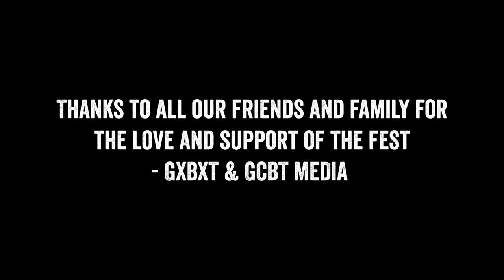ORGAN DEALER live at Extreme OSU Fest 2022 (FULL SET)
Max Volume Silence